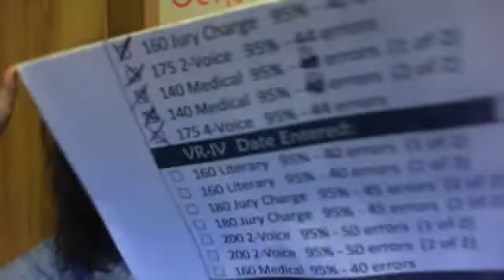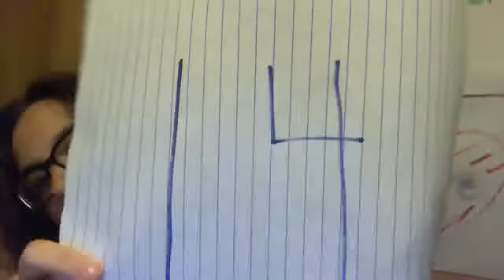9 19 2012 I GOT MY 4-VOICE! HELLO VR-4